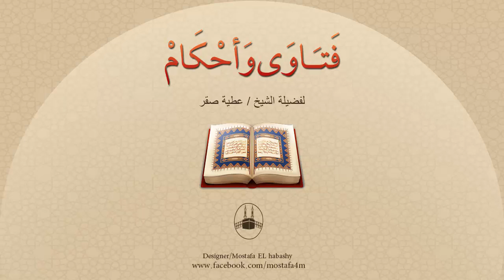هل الأفضل للمُسلم أن يُصلى صلاة التطوع فى بيته أم فى المسجد ؟